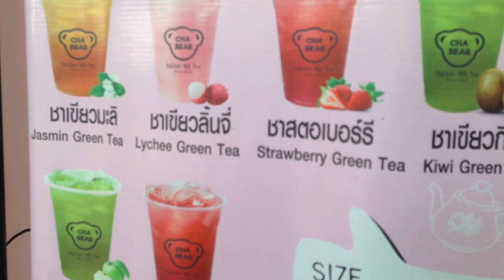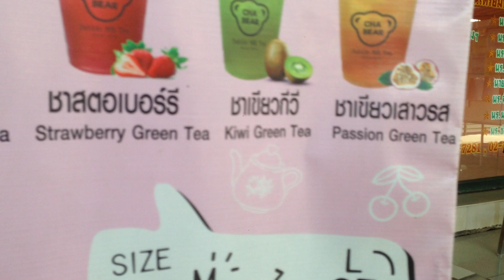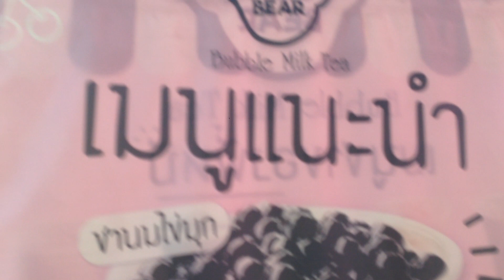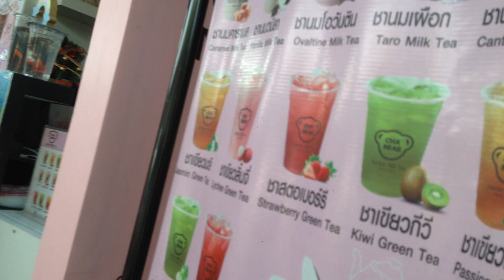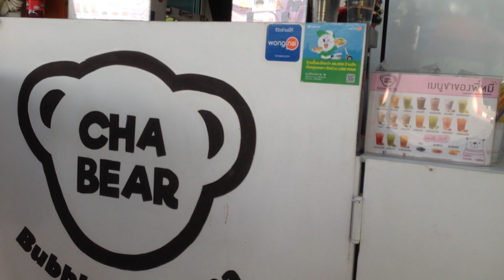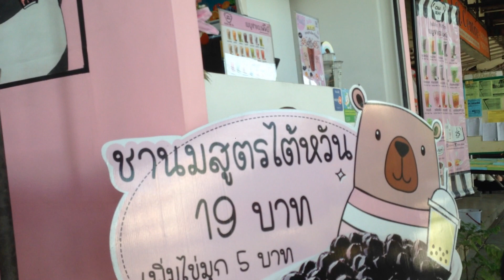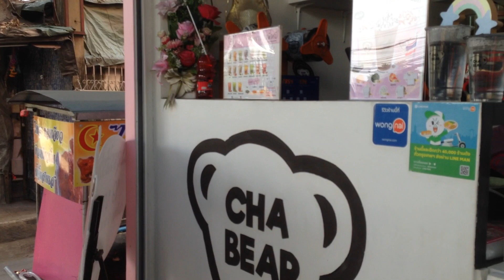ร้านชานมไข่มุก CHA BEAR ปากซอยรามคำแหง 51/3 | เกรทตี้ ฟรีสไตล์